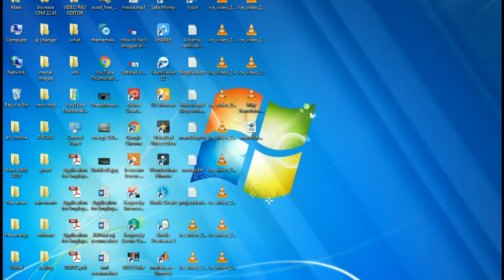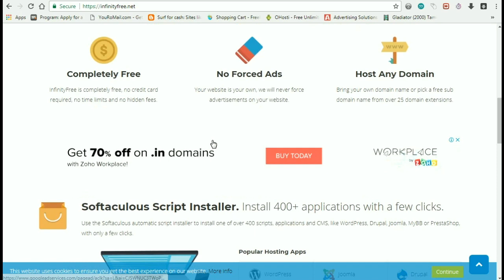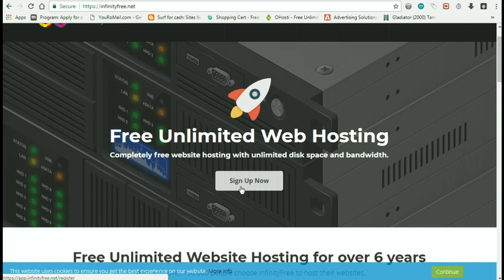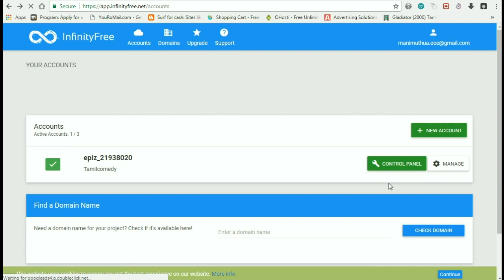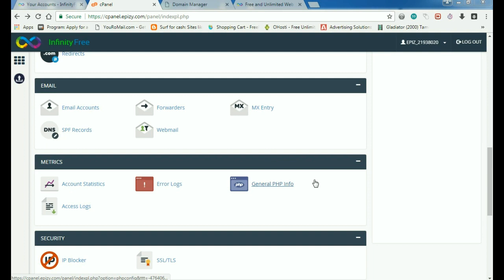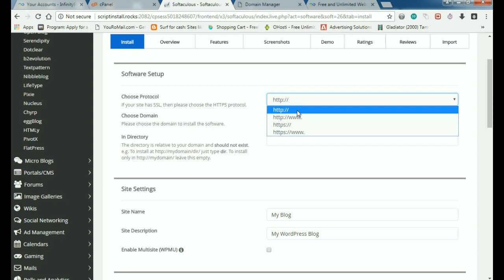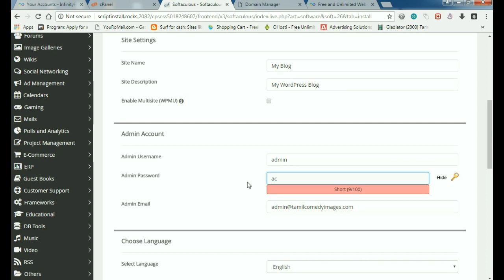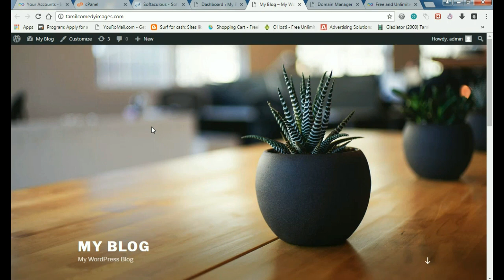Free WordPress Website Hosting in Tamil 2018 only 8 minutes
1. Simple 'Amma' computer or Mobile is enough; which needs to be along with the operating system of windows7 or windows 10. If you are using mobile, we suggest you to use Desktop view.

2. Tamil is enough.

3. No Investment

4. You should have a bank account. (See our recommended bank for your adsense). SInce we have told, how bankers are cheating you and taking your money without informing you.

bloggerintamil, tamilblogger, domainintamil, adsenseintamil, adsenseapprovalintamil Really useful site for all. This site offers free WordPress hosting lifelong, with awesome features.
Let the free hosting plan:
Unlimited Disk Space
Unlimited Bandwidth
10 Email Accounts
400 MySQL Databases
PHP 5.4, 5.5, 5.6, 7.0
MySQL 5.6
Apache 2.4 with .htaccess
Linux 3.2
Free Sub Domain Name
Free SSL on all websites
Free Cloudflare CDN
Free DNS Service
Note: In this forget to tell you, do not forget to change your domain name servers..

More Tips Join With us In Facebook: WordPress + Blogger + Adsense full support

For Whatsapp adsense + blogger + WordPress help Android App Tutorial